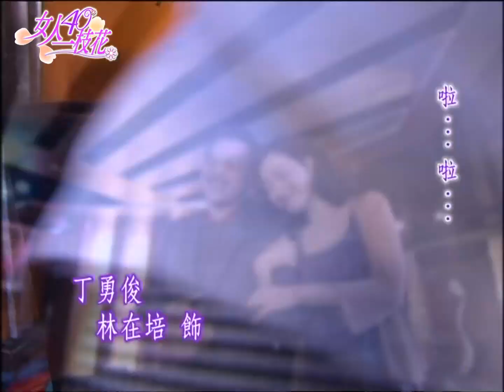女人40一枝花 EP72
可姿、雯麗、秀美三個女人，在學生時期無論是髮型、衣服、成績，甚至是男朋友都要互相競爭比較，打腫臉充胖子，但其實她們各自的感情路上，都不是很順遂。直到十八年後的同學會相聚，才因對男人的同仇敵愾，把過去的恩怨一筆勾消，成為閨蜜。
而接下來的故事，就在三個四十歲的女人，面對不同的愛情、親情、事業與友情中延展開來…

《女人40一枝花》由民間全民電視公司製作，於2004年4月21日首播